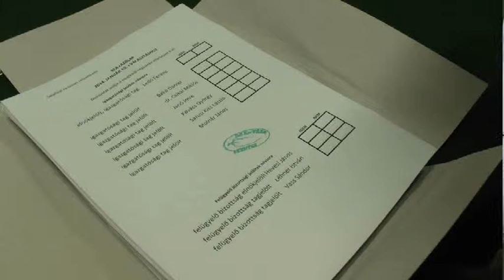DélKerTész közgyűlés 2014.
Kedves Nézőink! Az Agrárpercek mai műsorában vegyenek részt velünk a szentesi DélKerTész közgyűlésén, amely 2014. január 10-én került megrendezésre. Ez a szentesi cég országosan kiemelkedő zöldségfelvásárló cég. Riportunkból azt is megtudhatják,  hogy a jövőben kormányzatunk a felvásárlásokon kívül, még milyen feladatokat vár el a Tészektől.